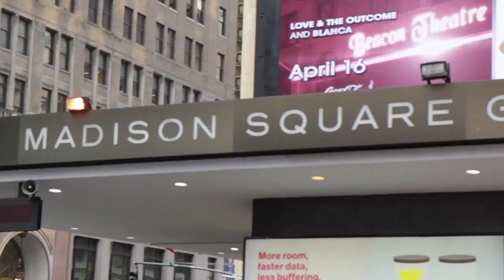UFC 206: The Matchup - Tim Kennedy vs Kelvin Gastelum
Go inside the middleweight matchup at UFC 206 between Tim Kennedy and Kelvin Gastelum going down on Saturday, December 10 live on Pay-Per-View.